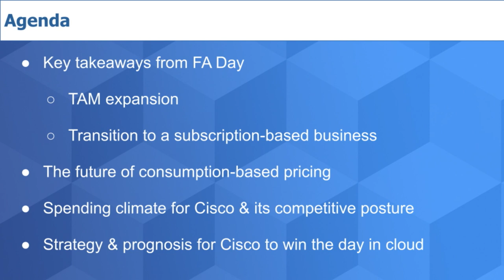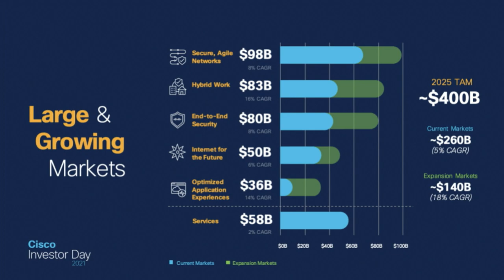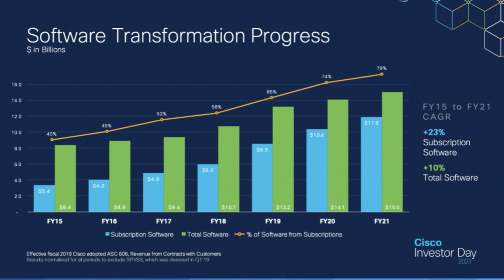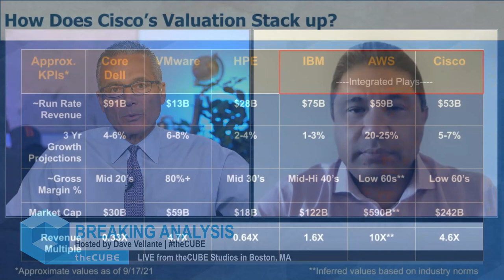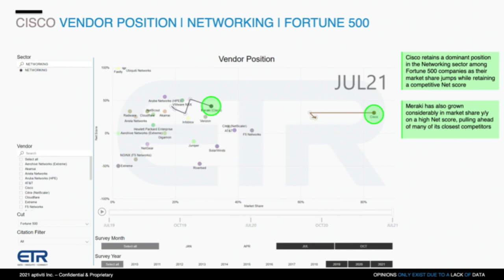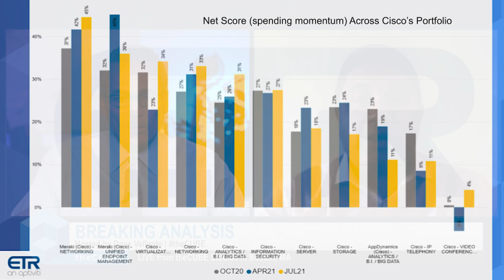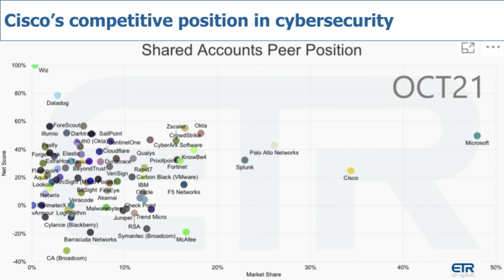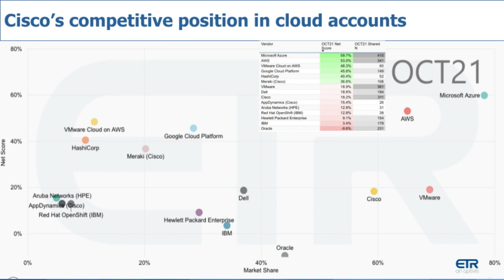Breaking Analysis: How Cisco can win cloud's 'Game of Thrones'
Cisco is a company at the crossroads. It is transitioning from a high margin hardware business to a software subscription-based model through both organic moves and targeted acquisitions. It’s doing so in the context of massive macro shifts to digital and the cloud. We believe Cisco’s dominant position in networking, combined with a large market opportunity and a strong track record of earning customer trust, put the company in a good position to capitalize on cloud momentum. But there are clear challenges ahead, not the least of which is the growing complexity of Cisco’s portfolio, transitioning a large legacy business and the mandate to maintain its higher profitability profile as it moves to a new business model.

In this Breaking Analysis, we welcome in Zeus Kerravala, Founder and Principal Analyst at ZK Research and long time Cisco watcher who collaborated with us to craft the premise of this session.

All statements made regarding companies or securities are strictly beliefs, points of view and opinions held by SiliconANGLE media, Enterprise Technology Research, other guests on theCUBE and guest writers. Such statements are not recommendations by these individuals to buy, sell or hold any security. The content presented does not constitute investment advice and should not be used as the basis for any investment decision. You and only you are responsible for your investment decisions.